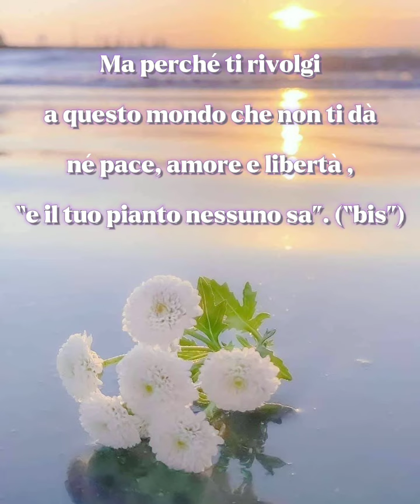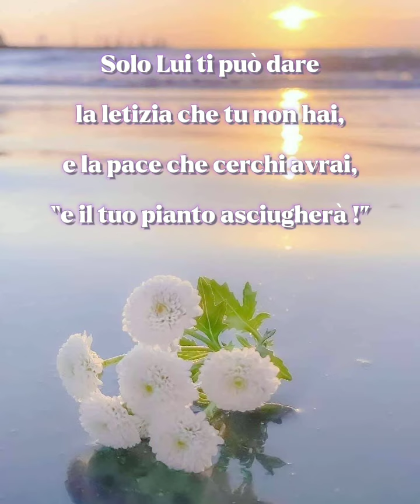A Chi Ti Rivolgi? - Cantico Evangelico